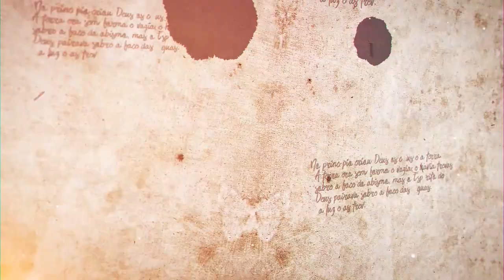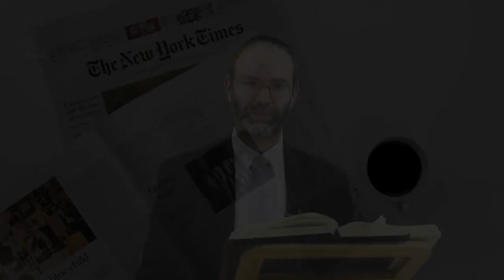Honestidade na capa do jornal - Parashat Nassô - R.Efraim Birbojm - Hidabroot Brasil(2021)